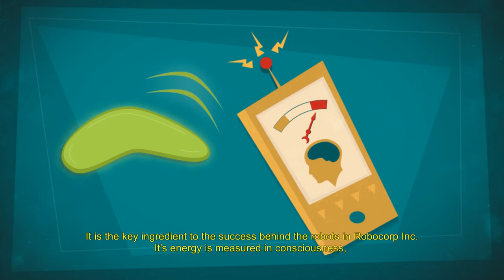Manual Samuel [2] Office Life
More repetitive gameplay. Yay. Even when they change things up it feels the same.